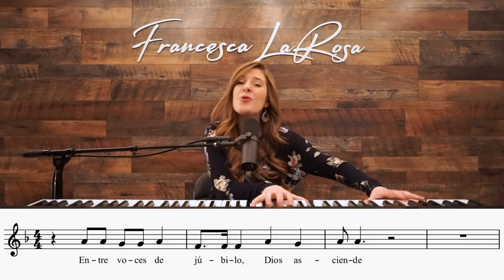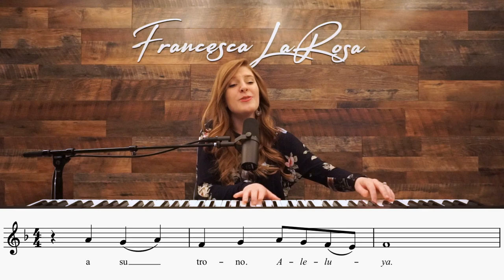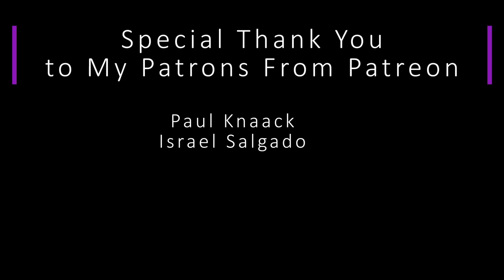Salmo 46 - Entre voces de júbilo, Dios asciende a su trono - Francesca LaRosa (versos salmodiados)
Salmo 46 ‘Entre voces de júbilo, Dios asciende a su trono. Aleluya’ de Francesca LaRosa Musica (Psalm 47 'God Mounts His Throne to Shouts of Joy' by Francesca LaRosa Music)

Word for word for The Ascension of the Lord (Solemnidad de la Ascensión del Señor).

R. (6) Entre voces de júbilo, Dios asciende a su trono. Aleluya.

Aplaudan, pueblos todos,
aclamen al Señor, de gozos llenos;
que el Señor, el Altisimo, es terrible
y de toda la tierra, rey supremo. R.

R. Entre voces de júbilo, Dios asciende a su trono. Aleluya.

Entre voces de júbilo y trompetas,
Dios, el Señor, asciende hasta su trono.
Cantemos en honor de nuestro Dios,
al rey honremos y cantemos todos. R.

Porque Dios es el rey del universo,
cantemos el mejor de nuestros cantos.
Reina Dios sobre todas las naciones
desde su trono santo. R.